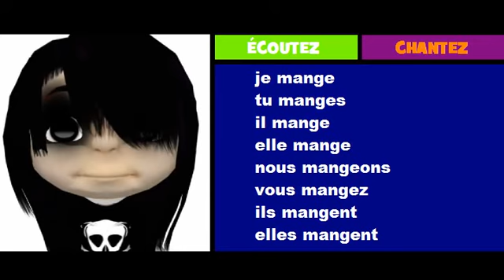Imparare il francese = Coniugazione = manger